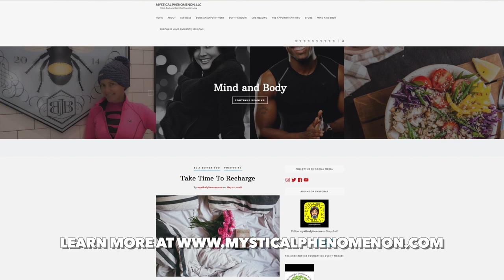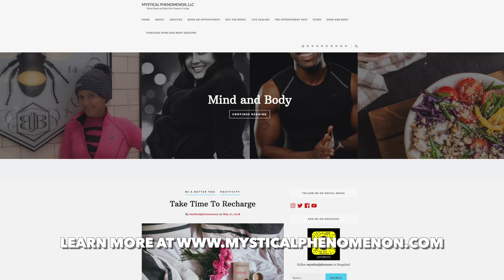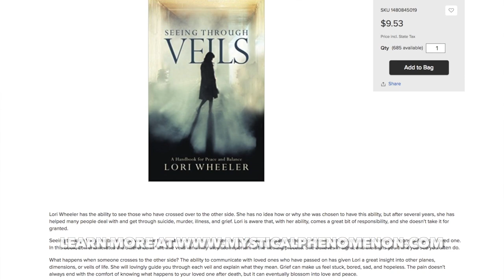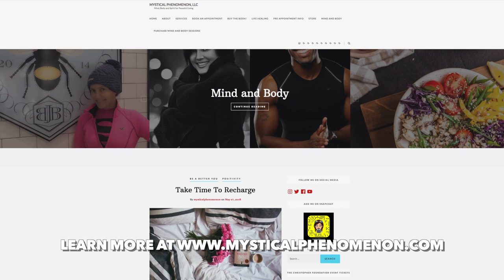Around Town With Mandy || Lori Wheeler life healer, medium and motivational speaker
Mandy has a pool side chat with life healer, medium and motivational speaker Lori Wheeler.